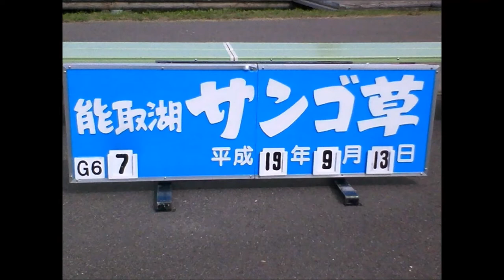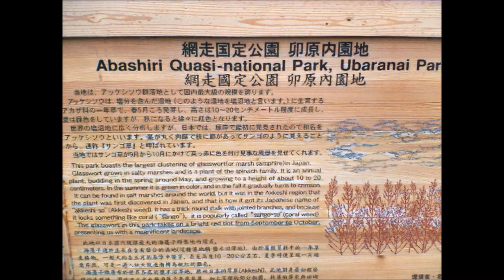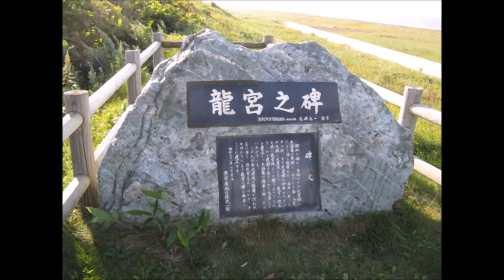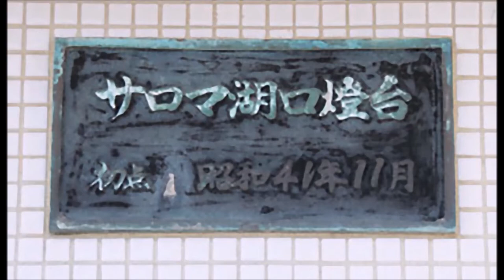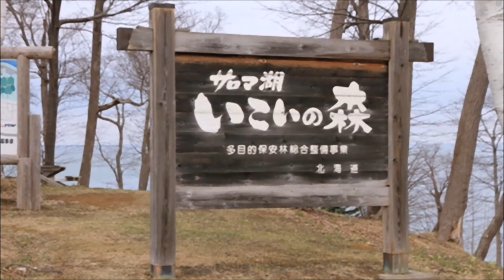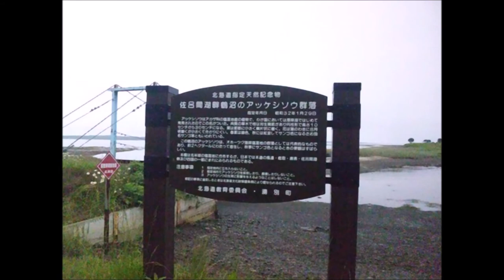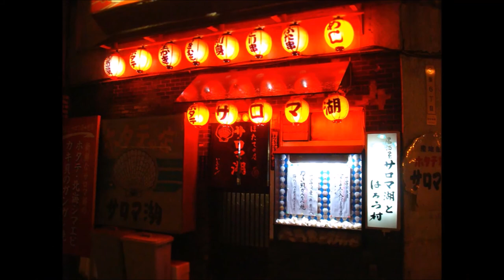ふたたび【サンゴ草を咲かそう】♪♪♪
サンゴ草は、能取湖やサロマ湖で、
９月中旬から１０月上旬の最盛期に
朱色に染まった景色が広がります。

しかし、サンゴ草が 近くの川から大量の土砂が流れ込み、
サンゴ草が枯れてひどい状態です。

サンゴ草は茎が丸く肉厚で枝に節があり、
サンゴのように見えることから
通称、“サンゴソウ”　と呼ばれています。

日本では厚岸（あっけし）町で最初に発見されたので、
和名は“アッケシソウ”　と云われています。

晴天の日にはオホーツクブルーの綺麗な青空も観られます。

深紅のジュータンが綺麗に敷き詰められた光景を再び、
見てみたいです。